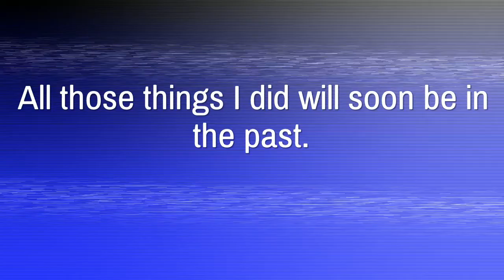editing.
I don't even know anymore. If you're reading this which I expect you won't I just got bored of playing fortnite and decided I would make a video. this whole editing thing is starting to get. fun?